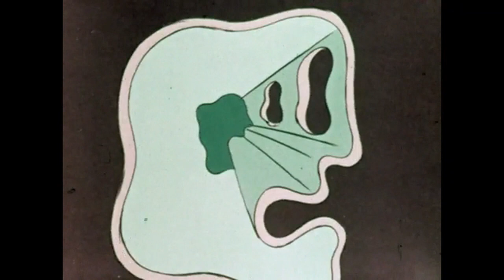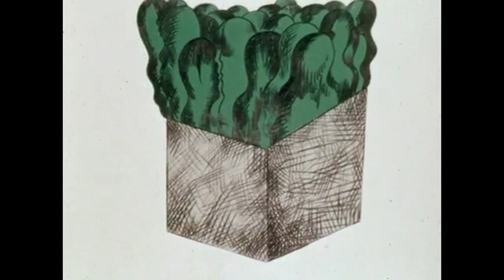Red Zebra - I Can't Live In A Living Room (1990)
This one's a Belgian New Wave cult classic. Not an easy one to make a music video for, but a lot of fun!